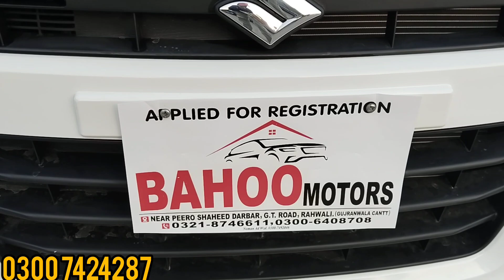Gujranwala main Gario ka Jumma Bzaar Gujranwala Pakistan|MrSamVlog|Bahoo Motors Gujranwala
Hi guys.A.o.A Welcome to my channel.this is my first vlog.if you liked the video then please like it and share it with your friends.if you wana see more of me then do Subscribe to my channel! You can also find me Gujranwala city
|MrSamvlog|
|Bahoo Motors |
محمد الیاس
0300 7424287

 اپنی گاڑی کا ریویو کروانے کے لیے ہمارے نمبر پر یہ instagaram   پر رابطہ  کریں  نئے آنے والے بھائیوں سے گزارش ہے  چینل کو زیادہ سے زیادہ سبسکرائب کریں